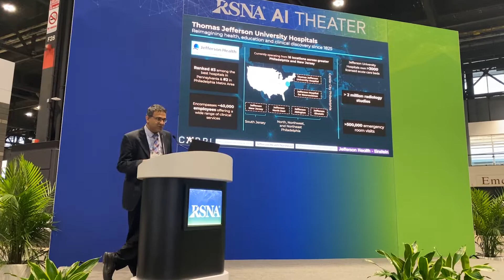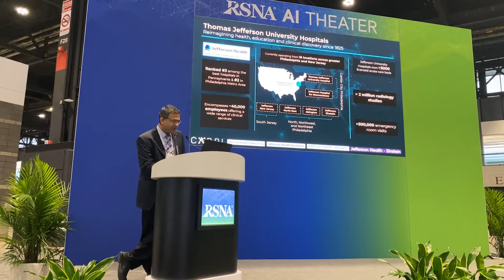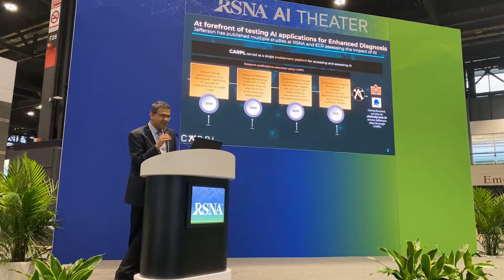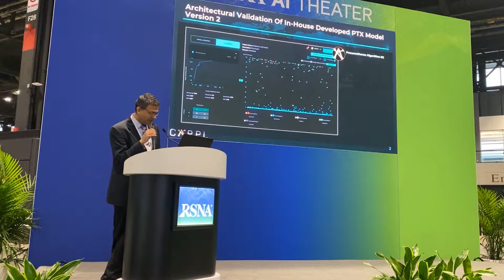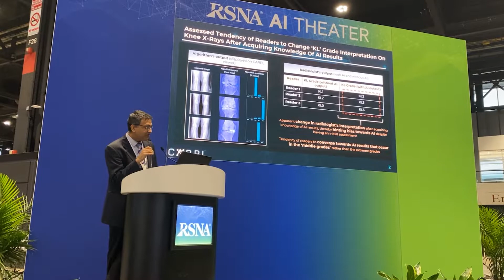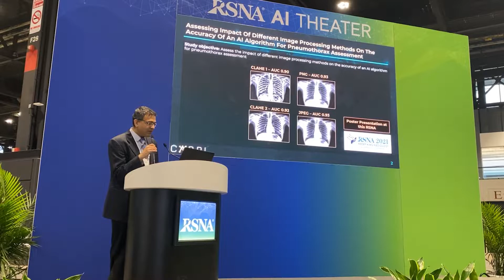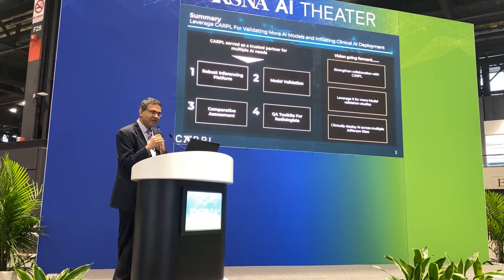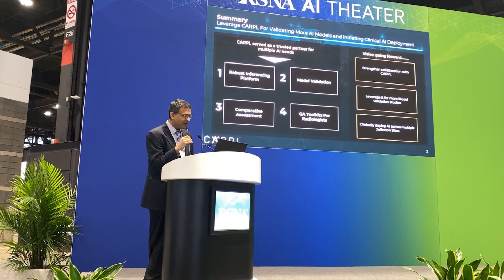RSNA AI Theatre Presentations - CARPL User Perspective - Dr. Paras Lakhani MD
AI Theatre Presentations
CARPL platform user perspective from doyens in the world of imaging AI

Dr. Lakhani, who is a global authority on imaging AI, will tell us how CARPL helps assess algorithm performance through intuitive statistical visualization tools and supports with clinical evaluation of AI at Jefferson.